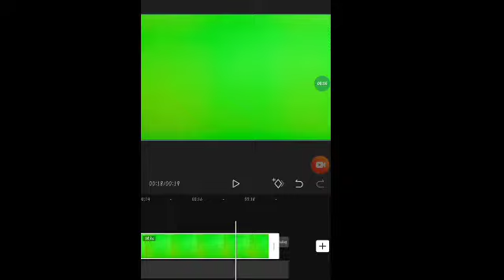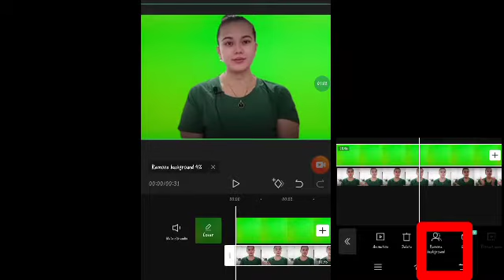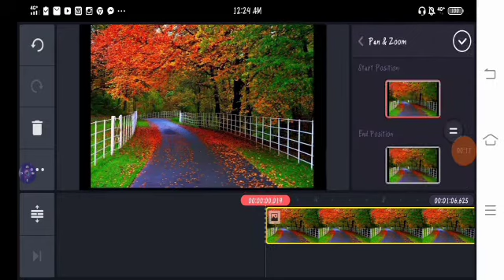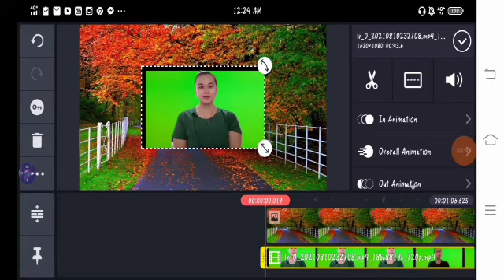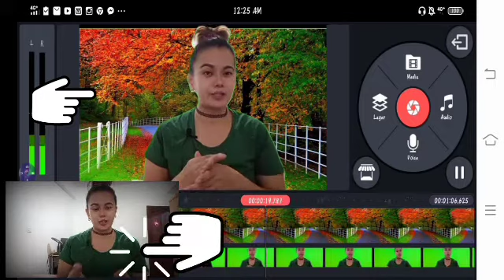HOW TO REMOVE BACKGROUND IN VIDEO USING GREEN SCREEN &CHROMA KEY/KATHERIN'Z VLOG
HI GUYS WELCOME TO MY CHANNEL,I UPLOAD YOUTUBE TIPS ,YOUTUBE TUTORIAL,SKIN CARE AND BEAUTY TIPS,LIFESTYLE,COOKING AND TRAVEL ,BUT MORE ON TUTORIALS .TODAYS VIDEO ANOTHER TUTORIAL I GONNA SHOW YOU HOW I REMOVE BACKGROUND ON VIDEO USING THIS 3 STEPS.WHICH IS 1.CAPCUT 2.GREENSCREEN AND THE LAST IS CHROMA KEY .IF YOUR INTERESTED JUST KEEP ON WATCHING .

2. "its fair use" No copyright is claimed and to the extent  that material may appear to be infringed , I assert that such alleged infringement is permissible under U.S. and Philippine copyright law. If you believe material have been used in an unauthorized manner, please contact the poster.
3. This Video is not associated with any company or products mentioned on the video.
4. No intention to infringe photos or audio used in this video.

 erase video background
, Green Screen,